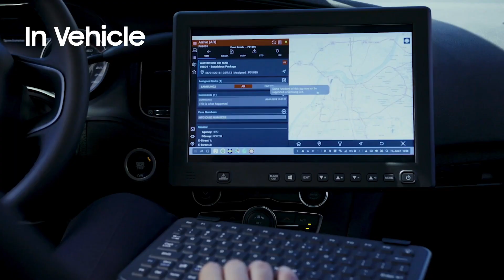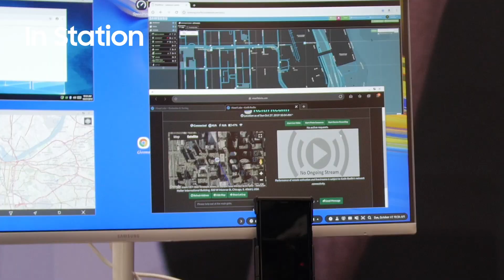Samsung demonstrates smartphone-powered in-vehicle computing for public safety officers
Samsung mobile devices combined with the DeX platform are transforming how public safety officers access information, whether in the field, in their vehicle or back at the station. DeX enables officers to quickly dock their smartphone to power an in-vehicle computing experience, with a paired touchscreen and keyboard. At the station, they can connect to a hot desk with a full-sized monitor, keyboard and mouse. Learn how DeX in-vehicle works in this demonstration captured at IACP 2019 with Samsung's Eric Augusto.